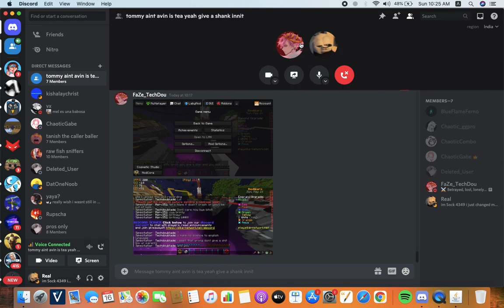Bedwars with suk episode #4 part 1